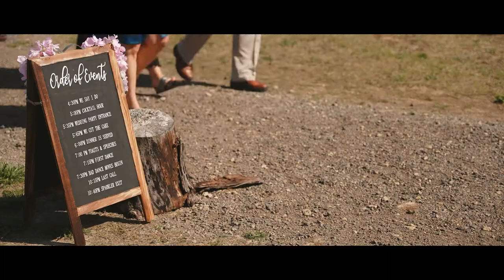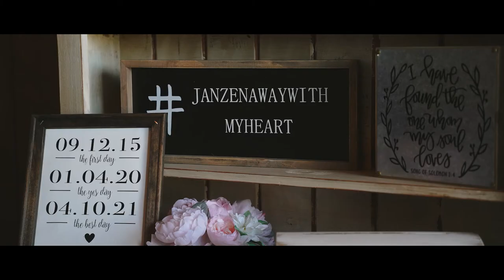Outdoor Chapel at The Stone Hill Barn | Kassidy & Nathan Wedding Film in Augusta Kansas